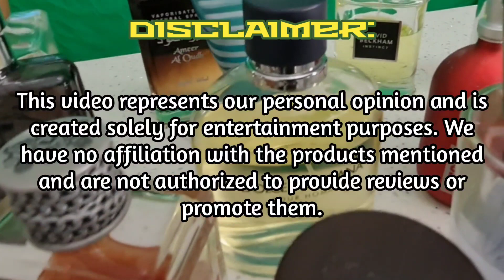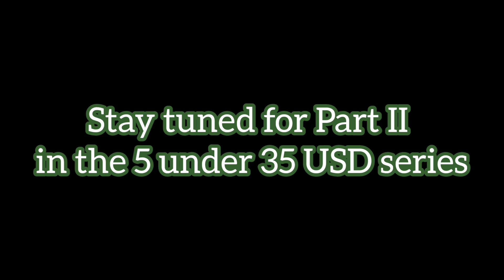Shop Now And We Will Deliver To Your Doorstep Anywhere In Jamaica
Here is a link to create your Shipping Account today;

You have just watched our video and you are interested in Shipping. We want to tell you everything there is about shipping and I am sure you want to know everything there is about shipping. But without getting too wordy, here is a highlight on some of the great work that we do.
* We have just shipped over 160 shipments without any major delay.
* The one thing that you must know about us is that we are cheap, and you can use a shipping account from anywhere in the world to ship anything to your loved ones anywhere in Jamaica.
* If you are on the Island, you can shop online for anything anywhere in the world and use your shipping account to ship them to your doorstep.
* Are you considering buying a TV? Here is how cheap buying a TV is, and the rates cover the delivery to your doorstep.
* Thinking about buying groceries online? Our Extra Large Flat Rate Food Box is about the size of half a barrel.
* We will deliver to your doorstep in Jamaica. And if we cannot get to you, we will deliver to an access point closest to your address via our network of delivery partners

You want to know more and we want to tell you. Look through our page for countless delivery videos to Customers just like you. "I saw you on Instagram and I would like to know more".